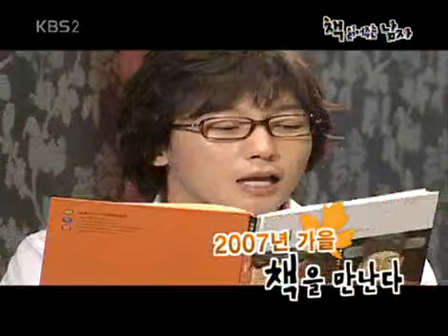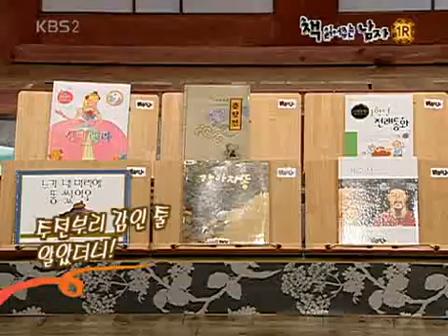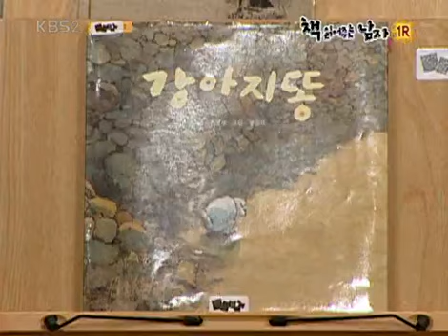상상 플러스 - Roundtable Plus 20071002 #004